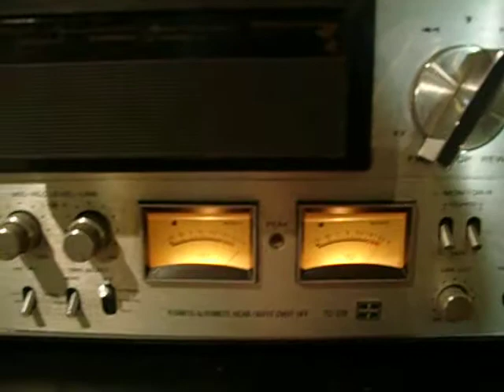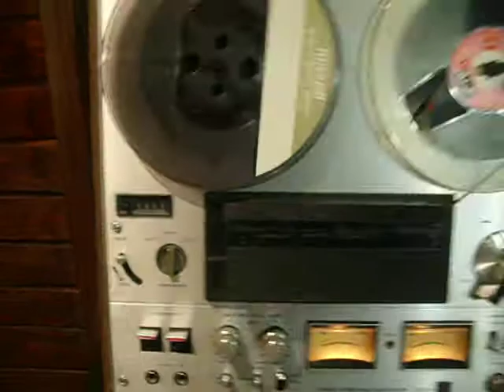Sony TC-378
Country:  Japan
Manufacturer / Brand:  Sony Corporation; Tokyo
Year: 1976 Category: Sound/Video Recorder and/or Player
Semiconductors (the count is only for transistors) Semiconductors present.
Main principle Audio-Amplification
Wave bands - without
Details Tape Recorder
Power type and voltage Alternating Current supply (AC) / 110-240 Volt
Loudspeaker
Power out
from Radiomuseum.org Model: TC-378 - Sony Corporation; Tokyo
Material Wooden case
Shape Tablemodel, with any shape - general.
Notes Three head stereo tapecorder, Ferite-Head, Auto shut off.
Net weight (2.2 lb = 1 kg) 11.5 kg / 25 lb 5.3 oz (25.33 lb)